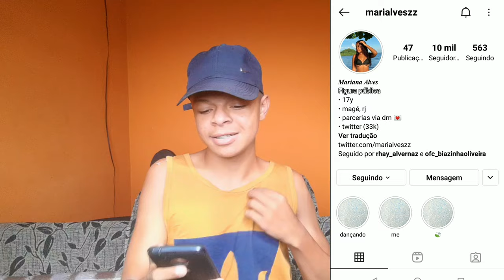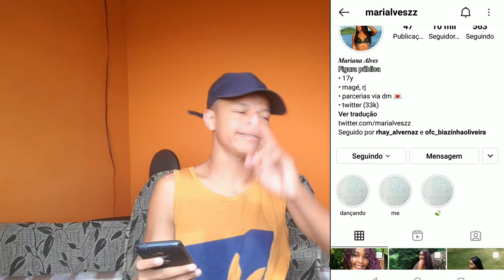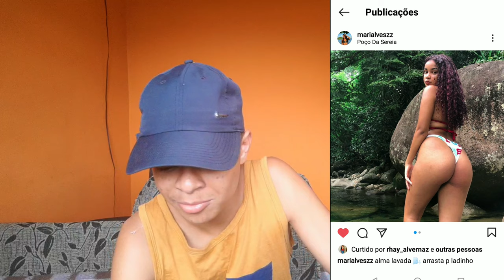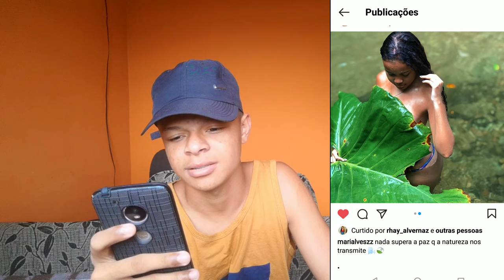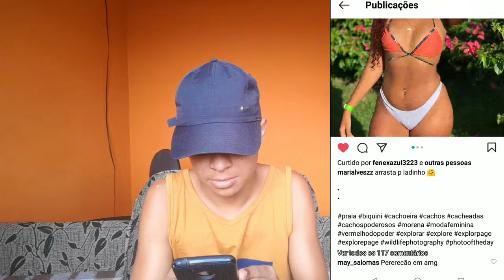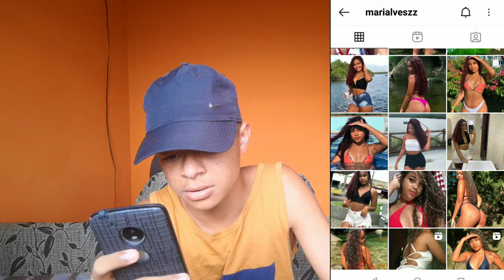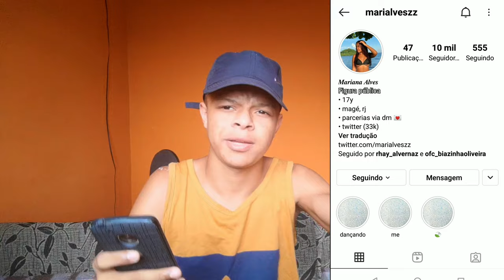QUE MORENA! - Mariana Alves 🔥 - Reação/Análise